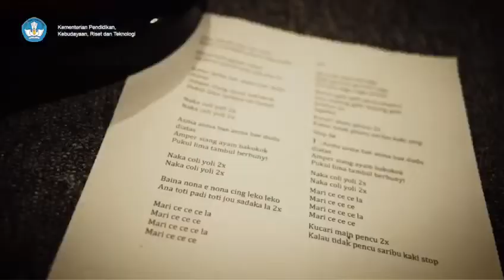Road To Marasante Festival 2022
Makin ngga sabar ya, untuk hadir dan menyaksikan rangkaian acara @marasante.fest

Yuk! Ajak teman kalian untuk menghadiri Festival Musik Tradisi Tidore @marasante.fest  yang akan digelar pada 14-15 Juni 2022 di Tugulufa, Kota Tidore Kepulauan.

Diselenggarakan oleh:
Ditjen Kebudayaan, Kemendikbudristek melalui  Dit. Perfilman, Musik, dan Media dan Pemerintah Daerah Kota Tidore Kepulauan bekerja sama Komunitas Lokal di Tidore.